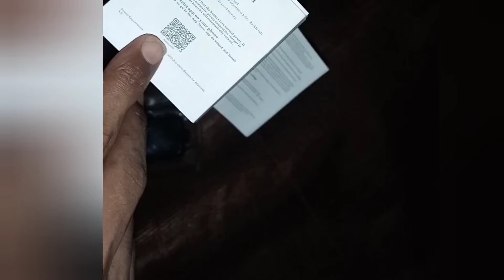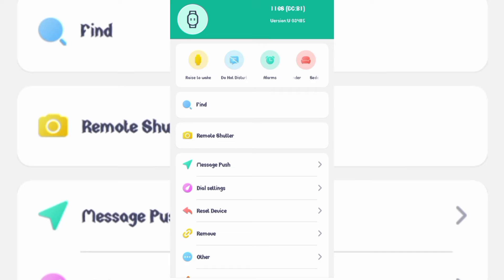Smart bracelet set up and unboxing video || full review|| @thoughtup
So guys is video Me Mai aap sab ko smart bracelet ka full review aur setup , unboxing diya hu so agar aapko ye video so I hope  aapko ye video pasand ayi hogi aur agar aapko koi doubt ho to comment kr Dena Mai reply jarur donga .

Ironman vs Batman || who is more powerful

shaktimaan teaser 2022 movie review

Like=1like
comment=1comment